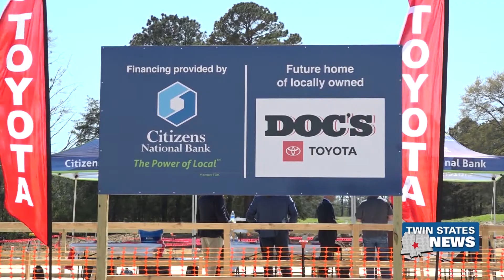Doc's Toyota breaks ground in Philadelphia